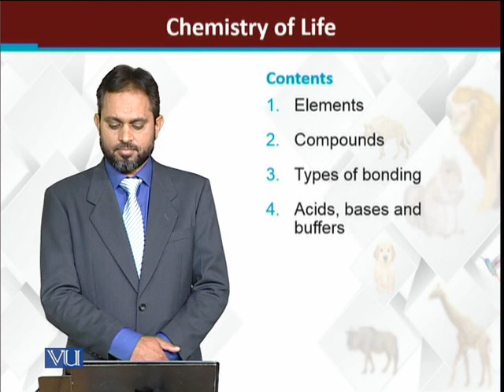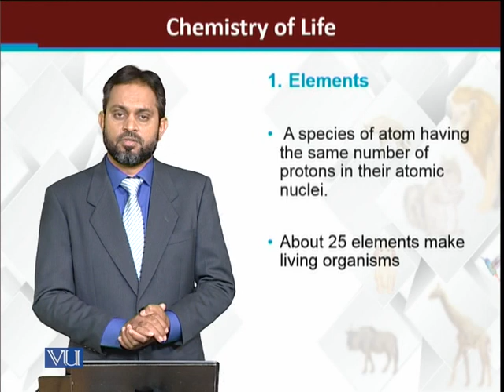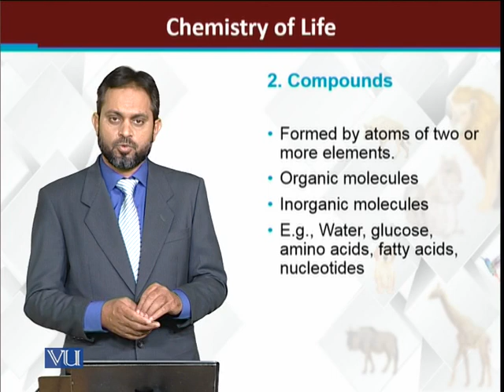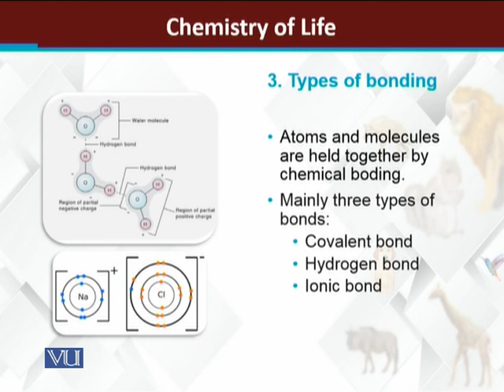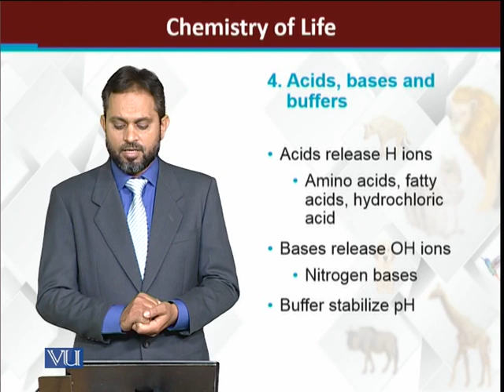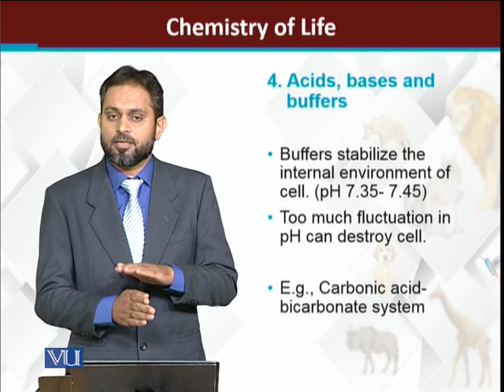Chemistry of Life | Principles of Animal Life-I | ZOO514T_Topic021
Topic021: CHEMISTRY OF LIFE
by Dr. Muhammad Tariq Zahid